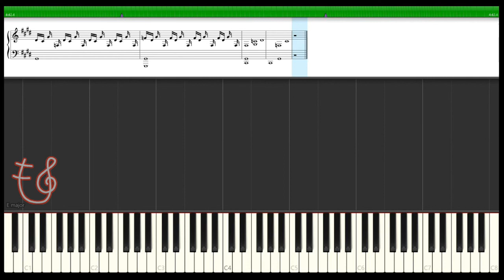【幻想即興曲】ショパン ピアノ 楽譜付き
Chopin Fantaisie Impromptu

幻想即興曲　ゆっくり【楽譜/ドレミ付き】ピアノ　練習用

動画の説明※楽譜作成ソフトウェア「MuseScore」でショパンの「幻想即興曲」の楽譜を採譜してMIDIを作りSynthesiaで再生して動画を編集しています。クラシック好きな方のピアノの練習や繰り返してBGMにMP3として着信メロディににもお使いいただけます。